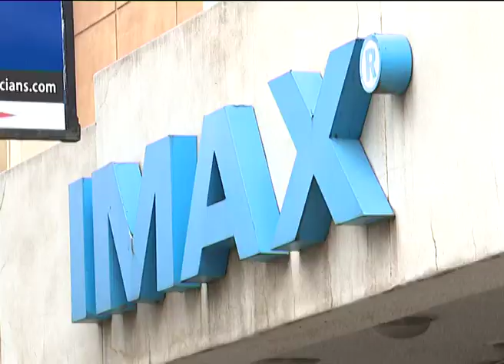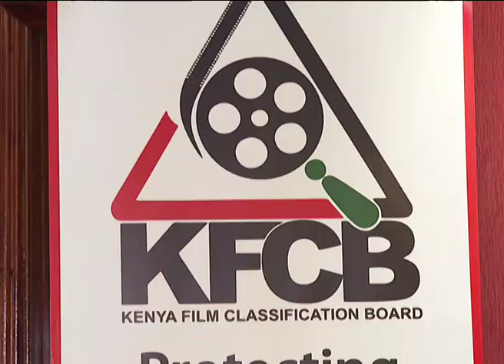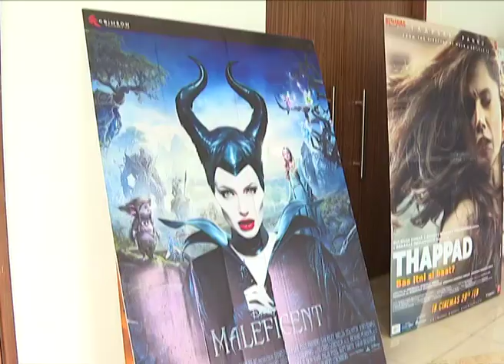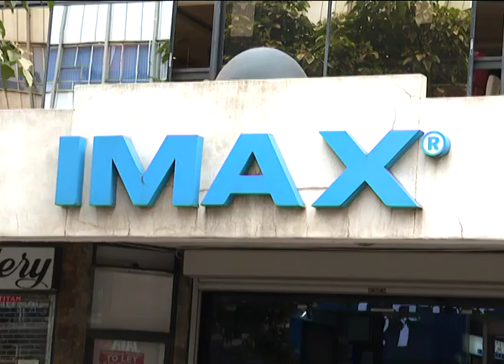CINEMAS IN KENYA REOPEN